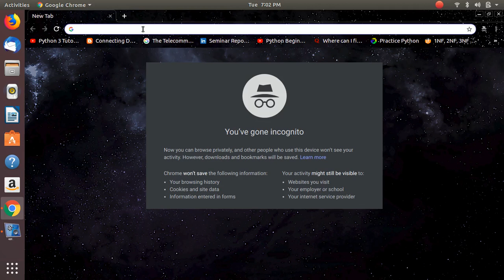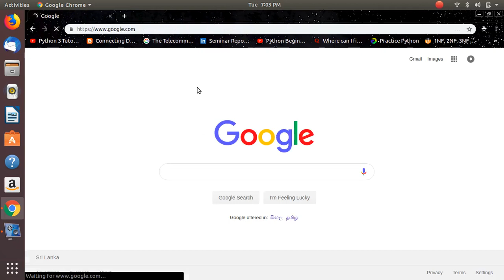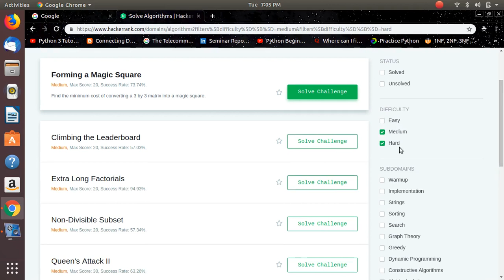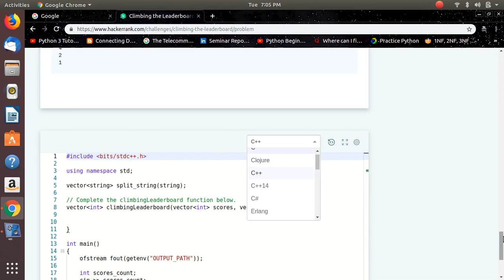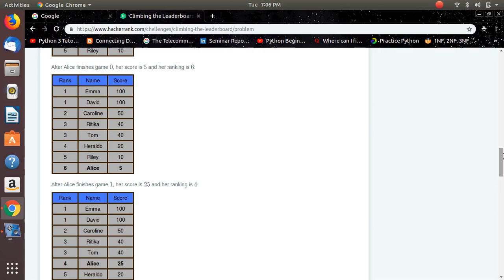How to sign up in HackerRank?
This is a guidance for new users of HackerRank. We release this to help the participants of UoJCoders v1.0  - elimination round which is scheduled to March 06, 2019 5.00 p.m in HackerRank platform.